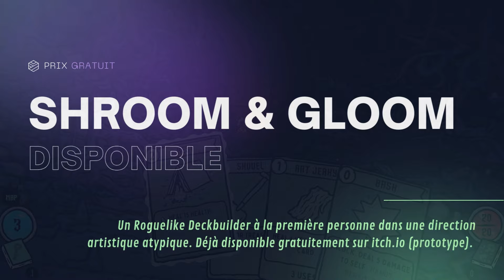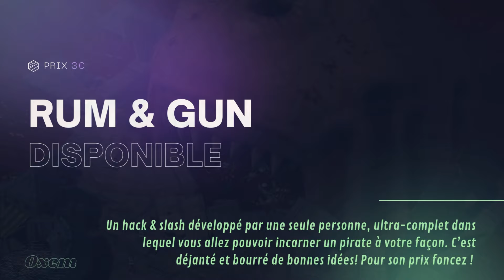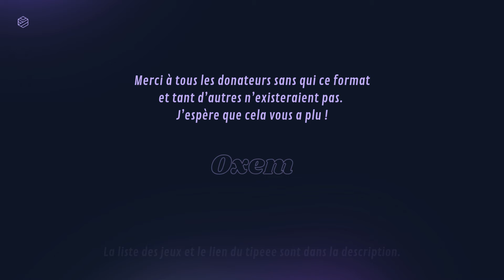Les PÉPITES CACHÉES du JEUX VIDÉO 💎#2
Eternal Remnant: The First Chapter